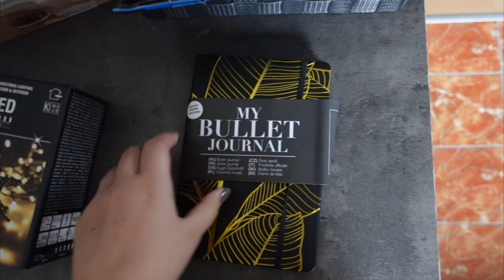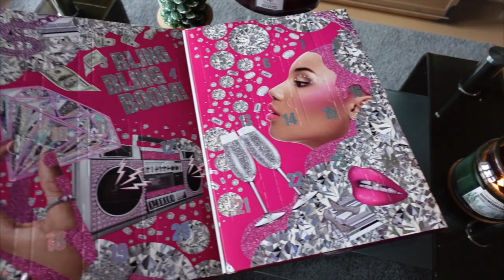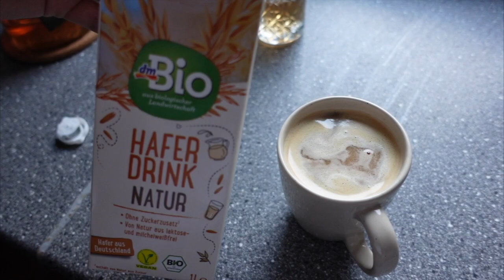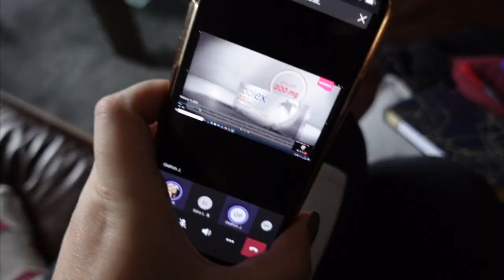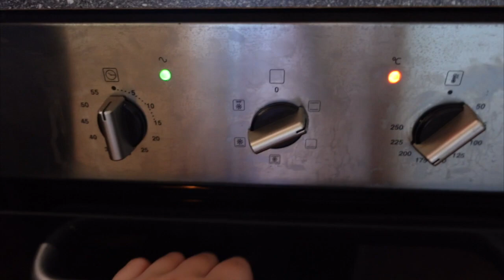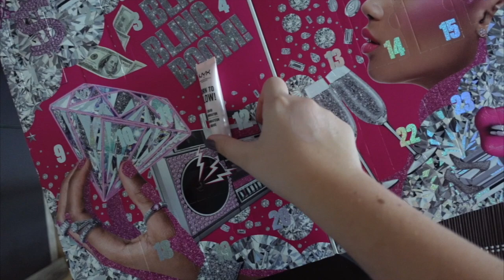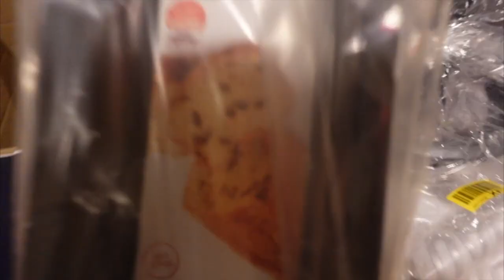VÁNOČNÍ VÝZDOBA | VLOGMAS 1 | MAKYNA016 | 2020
První vlogmas je konečně tu! Jak se vám dnešní první líbil?

xx Markét

Technika:
střih: Final Cut Pro X, Photoshop
Často kladené otázky:

Je mi 21 let, narozeniny mám 5.10.

Odkud jsi?
Z Liberce, ale už několik let žiju v Praze.